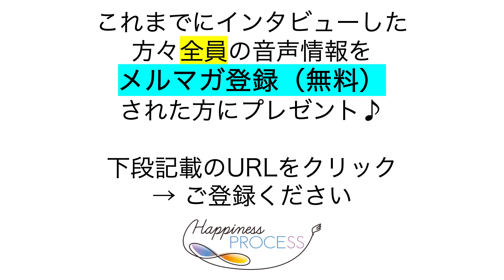【直感に従い内定辞退、転職を重ねシフトする】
展示会営業®︎コンサルタント 清永健一さんのキャリア変遷について伺った、インタビュー音声（1st/3）です。就職氷河期に、直感に従い内定辞退。新卒で入社した会社も4ヶ月で飛び出す・・・という社会人スタートから転職を重ね、次第にできることとやりたいことを近づけていく様は、今はまだしっくりくる仕事に出会えていない・・と感じている方、心が「嫌」と感じたらもう続けられないという方には特に、勇気づけられること間違いなし！の必聴ストーリーです。

多様な生き方・働き方からヒントを得て、あなたにとってのより幸せな人生構築を！
★【メルマガ登録】で20名のライフキャリアインタビューの音声情報をプレゼント♪＆ 新たなインタビュー音声が定期的にお手元に届きます^^
★【Instagram】心の状態を常に最高にしておきたい貴女に贈る”そんな時にはこんな言葉”

社会に評価される生き方から、自分のハートが歓ぶ生き方にシフトしたい！社会の評価基準でなく、ハートから選ぶネクストキャリアを見つけたい！女性をサポートする♪ライフキャリア ナビゲーター 佐藤 灯
★　佐藤 灯がライフキャリア・ナビゲーターをしている理由 / Why?（約4分）→